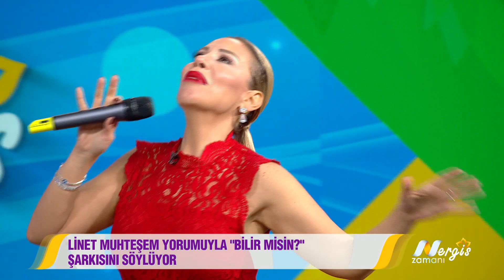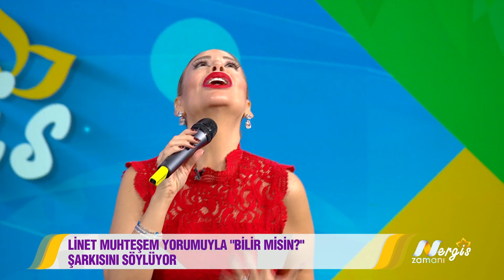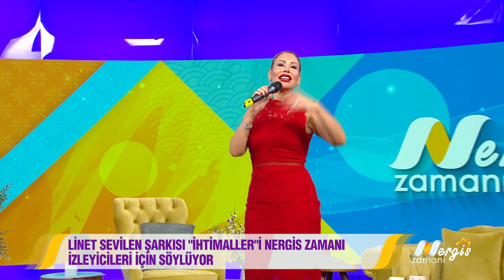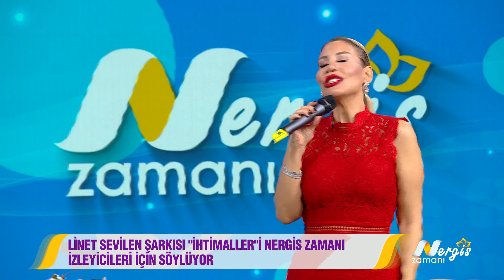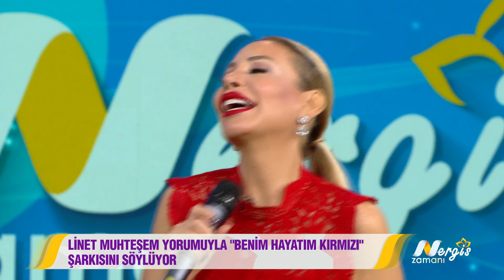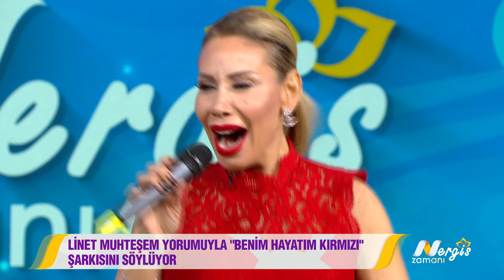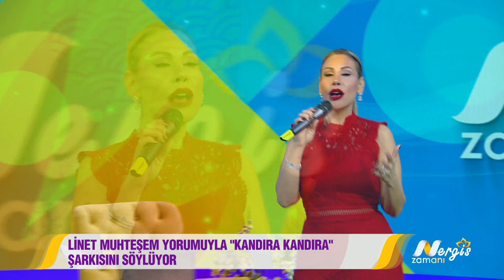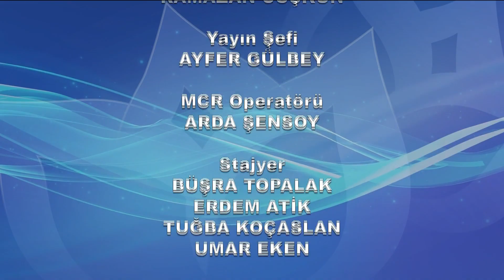Nergis Zamanı 47. Bölüm